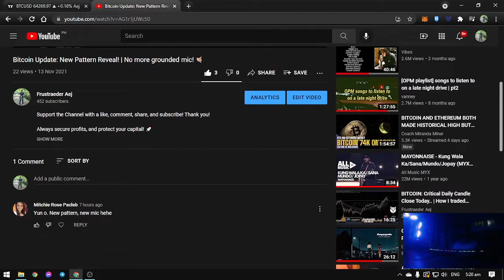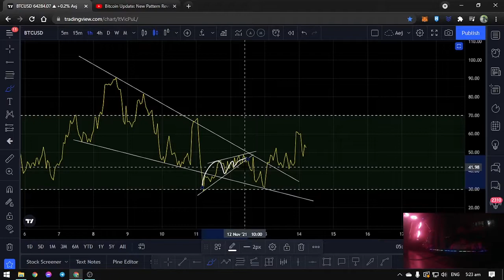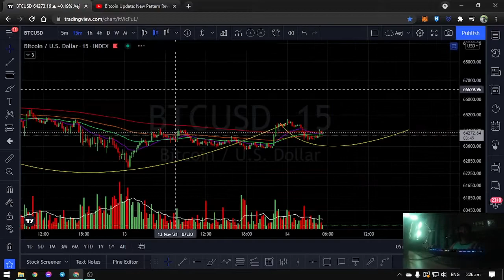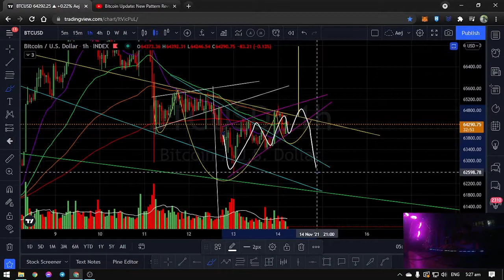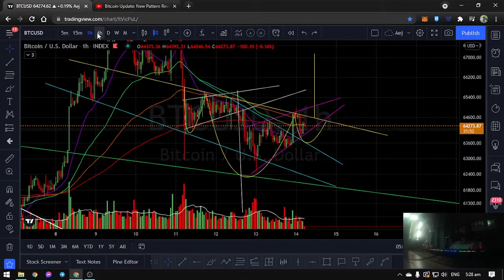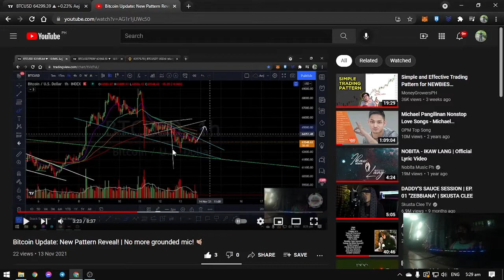Bitcoin pattern from last night has broke out! | New patterns forming?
Tayor lagi. Believe yourself. Build that confidence. Learn then earn! :)